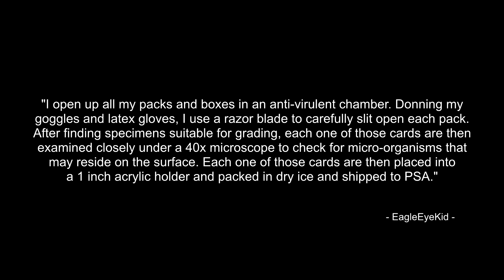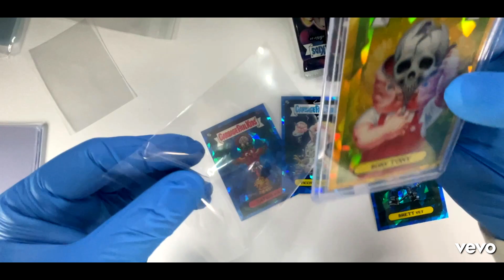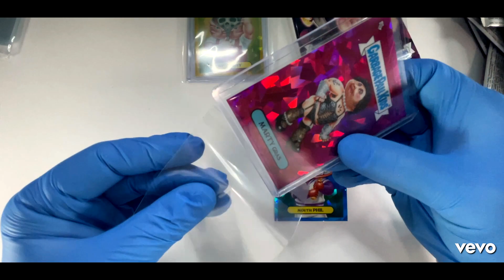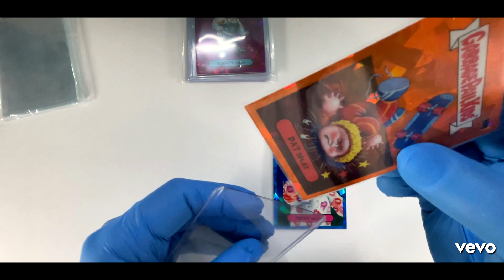The Problem With Modern Day Card Collecting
In this video, I open up a box of 2021 Topps Garbage Pail Kids Sapphire 2. I do this in the safest way I possibly can. ;p